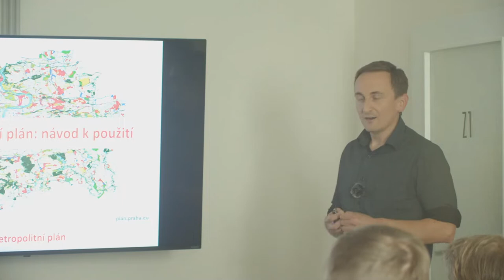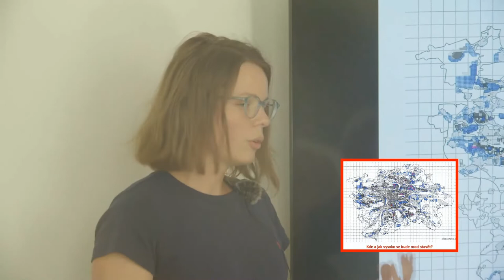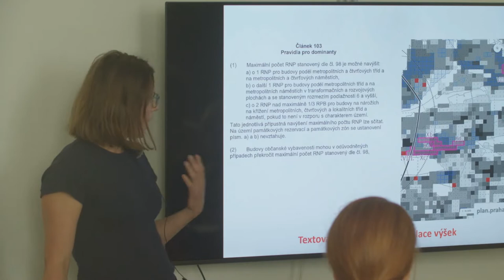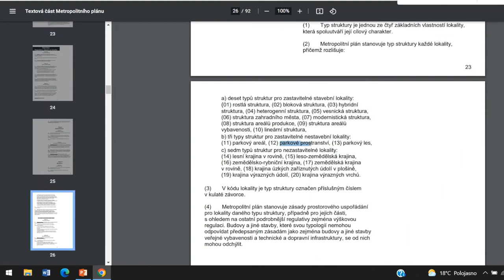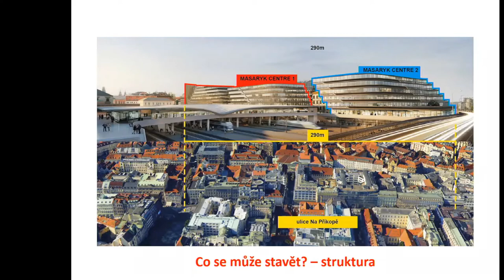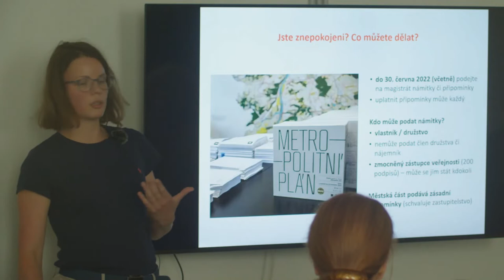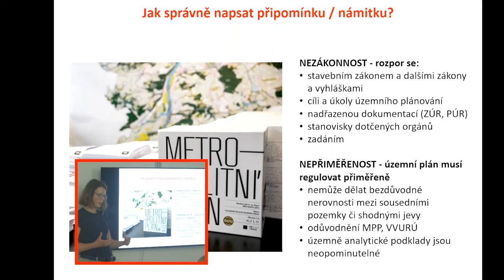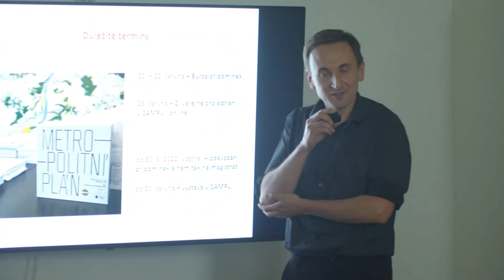Metropolitní plán: návod k použití (9. 6. 2022, přednáška pro Probuďme Nusle)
00:00:00 - 00:06:40 úvod (územní plánování, veřejný zájem)
00:06:40 - 00:12:45 stávající územní plán Prahy
00:12:45 - 00:15:52 základní čtení návrhu Metropolitního plánu (základní principy a regulativy)
00:15:52 - 00:29:23 regulace dle výšek (od 00:17:53 návod na používání aplikace Metropolitního plánu)
00:29:23 - 00:43:00 regulace dle lokalit a parametrická regulace
00:43:00 - 00:47:23 regulace zeleně
00:47:23 - 00:54:40 sídliště
00:54:40 - 00:56:09 hlavní problémy MPP (obecně)
00:56:09 - 01:08:15 konkrétní hrozby MPP
01:08:15 - 01:39:37 jak připomínkovat MPP

Připravovaný nový územní plán Prahy (Metropolitní plán) stanoví pravidla pro výstavbu na další desítky let a jedinečná možnost pro veřejnost ho ovlivnit je nyní. V celé Praze se budou měnit podmínky pro zástavbu, může se stát, že ve vašem okolí bude moci vzniknout vysoká či kapacitní stavba, která například podle platného územního plánu nemůže. Pokud se k takové změně nevyjádříte do 30. června 2022, s vysokou pravděpodobností už později nebudete moci.

Do 30. 6. je možno podat připomínky a námitky. Je velmi důležité, aby námitky podalo co nejvíce subjektů. Připravili jsme pro vás návod jak na to!